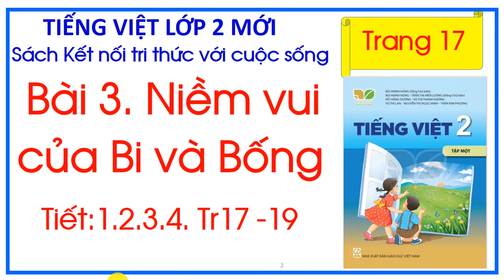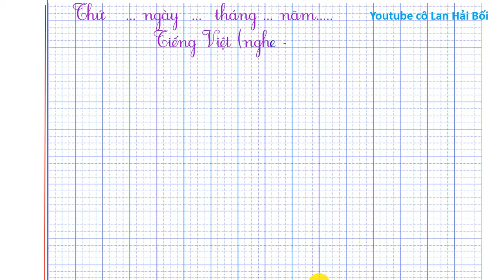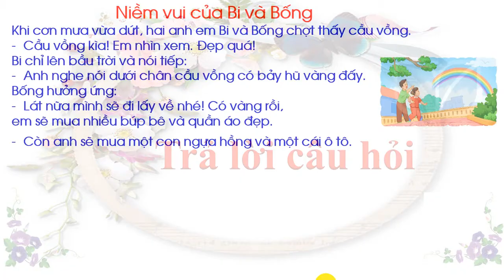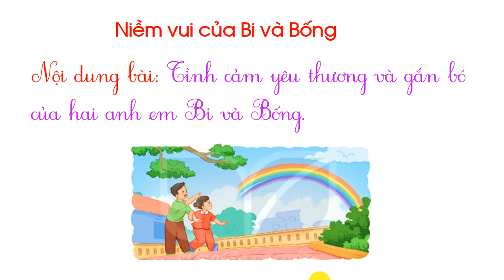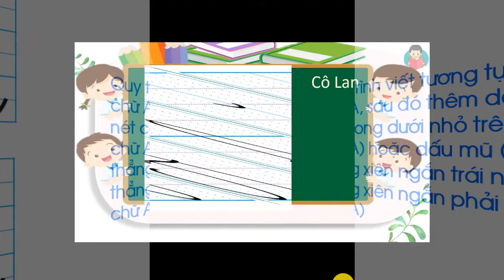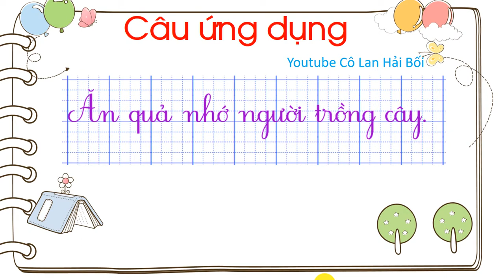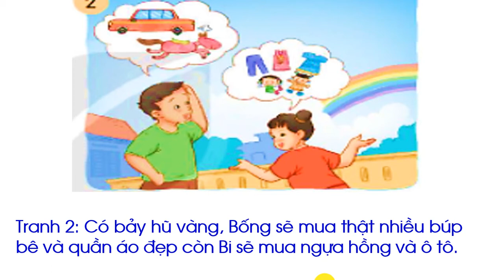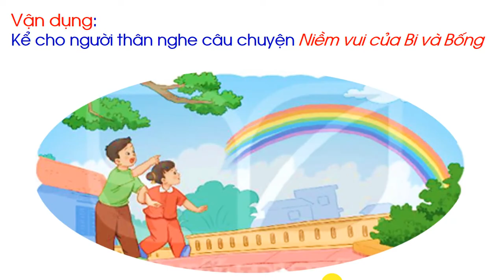Bài 3 Niềm vui của Bi và Bống Tiếng Việt lớp 2 Sách Kết nối tri thức với cuộc sống trang 17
Tiếng Việt 2 tập 1 cô lan hải bối, Tiếng Việt 2, Tập viết lớp 2, Luyện từ và câu lớp 2, Luyện viết đoạn văn lớp 2,Tiếng Việt 2,  Kể chuyện lớp 2, Chính tả lớp 2, vận dụng lớp 2, Đọc mở rộng lớp 2, học tốt tiếng việt 2, tiếng việt nâng cao lớp 2, tập làm văn tốt lớp 2, trang